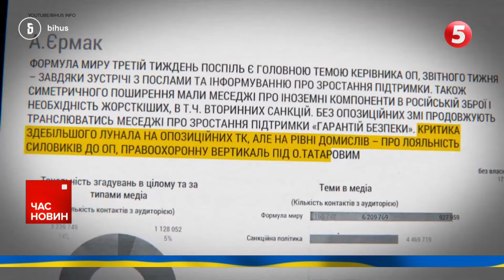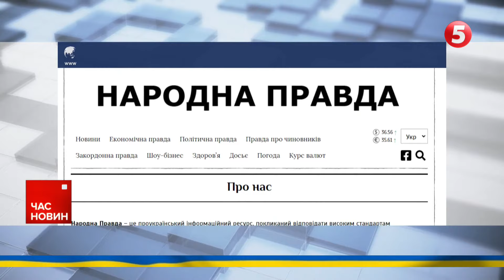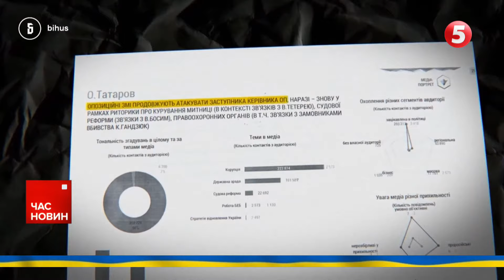💥ВИКРИТТЯ ЖУРНАЛІСТІВ! 🤯Чи повернення до часів Януковича? Час новин 17:00 17.01.2024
Історія про наркотики чи про повернення до часів Януковича? Засновник проєкту розслідувань Денис Бігус заявляє про системне і тривале стеження та переслідування для дискредитації роботи команди. Це реакція на відео, яке напередодні злилИ в мережу. На ньому - співробітники Бігус.інфо, які нібито вживають наркотики. Йдеться про операторів-водіїв, та сммницю проєкту. Сама редакція засудила вживання заборонених речовин. Утім тепер хоче з'ясувати, хто ж поставив "прослушку" на членів редакції та ще й зафільмував їх прихованою камерою? Відповіді на ці запитання хочуть знати і в парламентському комітеті з питань свободи слова.

Одна людина загинула, 17 постраждали через нічний обстріл Харкова. Росіяни випустили по місту ракети С-300 з російського Бєлгорода. Про це повідомляють в ОВА. Під прицілом ворожих дронів уночі була Одеса. Поранені троє мирних жителів. Як інформує обласна військова адміністрація, через атаку в житловому будинку загорілася газова труба. Полум'я охопило оселі.

Багатотисячні протести спалахнули у Башкортостані. Люди вимагають звільнити з-під варти місцевого активіста Фаїля Алсинова. Торік він закликав місцевих жителів не їхати на війну у Україну. Однак до 4-х років колонії чоловіка засудили буцімто за розпалювання міжнаціональної ненависті. Попри 20 градусів морозу башкортостанці прийшли під будівлю суду в місті Баймак. Силовики перекрили дорогу й не пропускали автомобілі, у місті глушать інтернет.

00:00:00 Час новин
00:00:21 Нічна атака Одеси
00:02:48 Обстріл Харкову
00:05:35 Обстріл регіонів
00:07:52 Бронетранспортер MaxxPro рятує життя українських військових
00:11:50 Скрутне життя українців в окупації
00:13:12 ДБР підозра Грінкевичу
00:14:25 Хто замовив BIHUS.info?
00:22:54 Багатотисячні протести спалахнули у Башкортостані.
00:24:23 НЕСПОКІЙ на болотах

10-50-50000 - будь-яка сума має значення.

Разом переможемо!
Слава Україні!